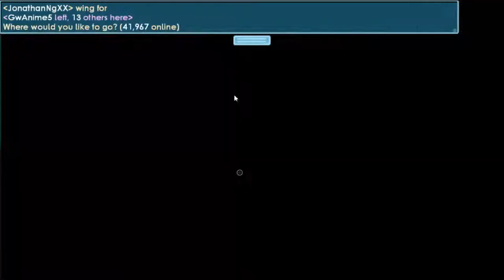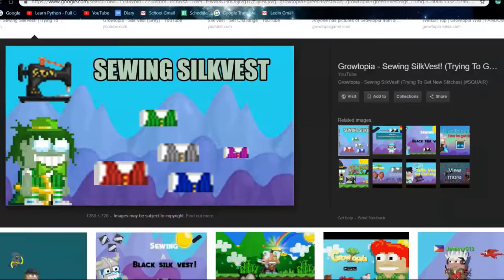BUYING A CRYSTAL WING! | Growtopia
Today, I decided to sell 2 thermoblasts in order to buy a crystal wing!

The new series may be about selling a Crystal wing to get a Cosmic Cape!

Game: Growtopia

Music: *Gem of Love (Nightcored) from the movie Dragon Nest Warriors Dawn

If ya want you could give us some tips and pieces of advice in the comment section below if you see that there are some places we need to improve on~ ʕっ•ᴥ•ʔっ

We're open to criteria...well, the actual ones.

S U B S C R I B E  T O  U S  O N  D I F F E R E N T  P L A T F O R M S !

Please do continue to support us throughout our YouTube Journey if you wish to see improved content!